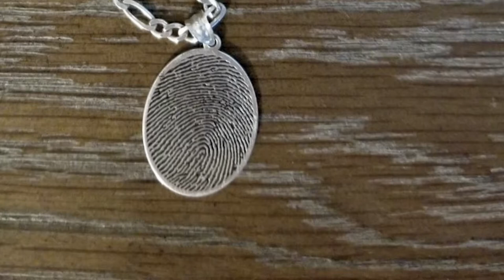Thumbprint necklace found in Orange Beach, now the search for its owner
Many treasures are found along Alabama's beaches and some are lost. A Mobile family found such a treasure on the beaches in Orange Beach and are now trying to reconnect it with its owner.